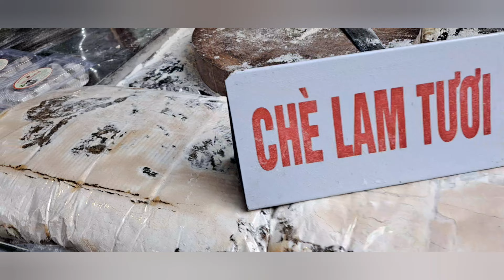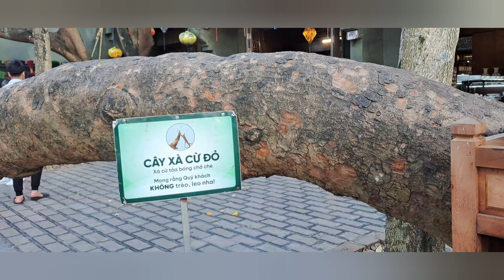Phố cổ Ninh Bình địa điểm check in sống ảo lí tưởng....@TranNgocLan